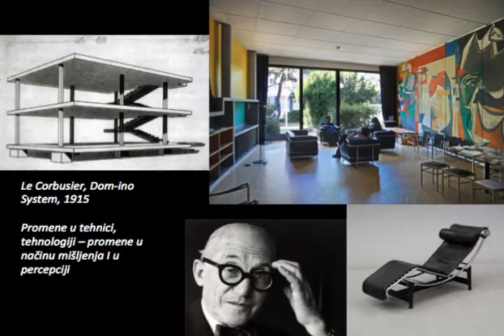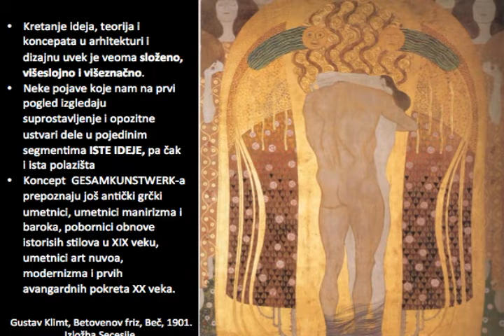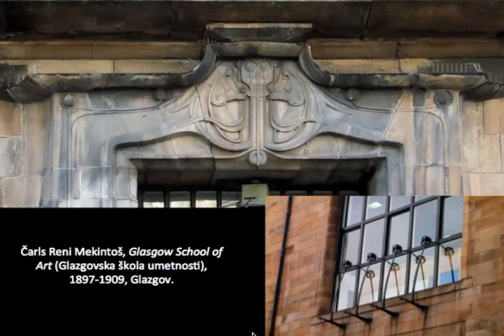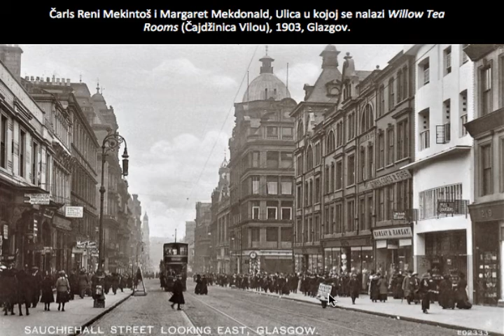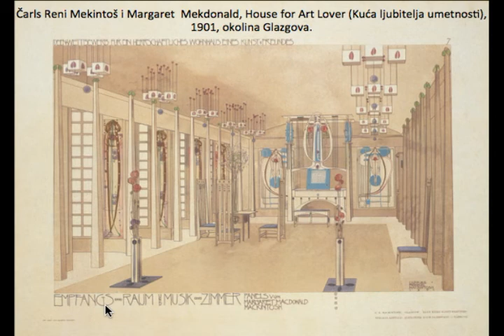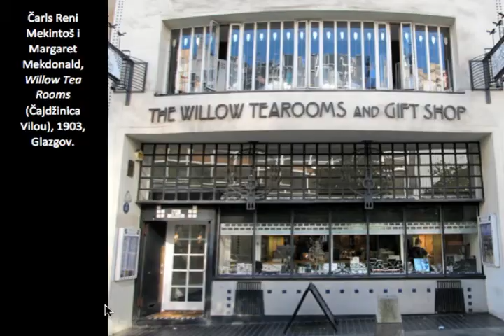08 Istorija moderne arhitekture i urbanizma